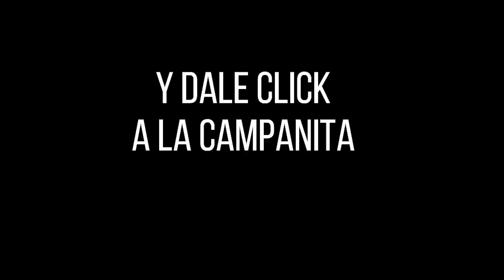Lotería de Santander Resultado VIERNES 24 DE JUNIO 2022 ✅🥇🔥💰 PREMIO MAYOR Y PREMIOS SECOS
Hola buenas noches, te presentamos los resultados de las loterías y chances en Colombia, vamos con el Resultado para la Lotería de SANTANDER del VIERNES 24 DE JUNIO de 2022.

Resultado de la Lotería de Santander VIERNES 24 DE JUNIO de 2022
Lotería de Santander 24 DE JUNIO
Lotería de Santander 24 DE JUNIO Premio MAYOR
loteria Santander
loteria de Santander ultimo sorteo
Santander loteria